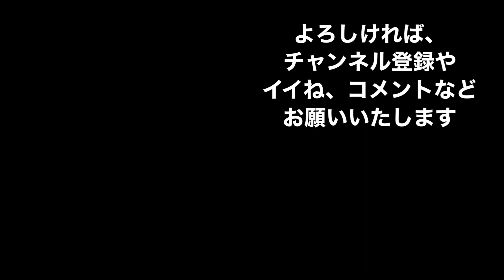晩秋のCAアナウンス 雄大な太平洋上空から高知竜馬空港への着陸とJALのCAさんのアナウンス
良く晴れた晩秋の高知竜馬空港への着陸時の機内アナウンスです。

空港への着陸直前ですが、太平洋から眺める高知県芸西地域を眺めながらの空港へのアプローチです。

そして、季節感を感じるJALのCAさんのアナウンスもあわせてお楽しみください。

当チャンネルでの使用機材
【撮影機材】
DJI Pocket2 ：
iPhoneXs 512GB ：
【録音機材】
Digital Voice Recorder ：

【感動】初めての日本旅行に来た脱北夫婦が言った一言「日本、最高...」。脱北夫婦と韓国人の日本旅行5。